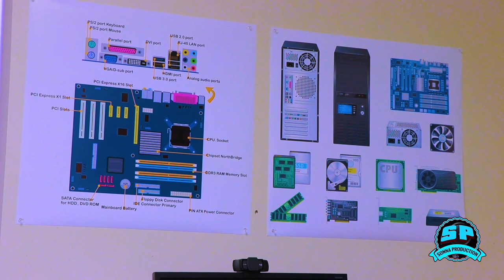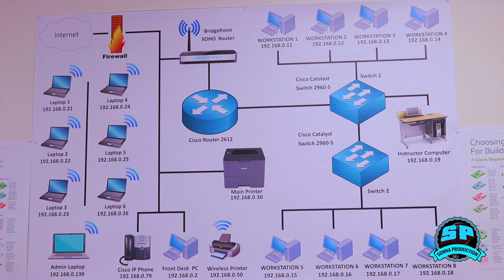WAQTI YAR KU BARO KUNA SHAQO GAL CILMIGA IT-GA COLUMBUS OHIO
DUNIDA OO DHAN WAXAY U GUURTAY ONLINE EE ADNA LA SAAN QAAD OO BARO SI AAD UGU SHAQEYSATO